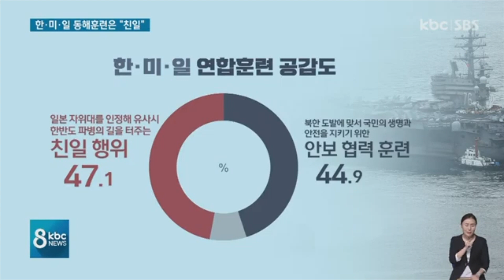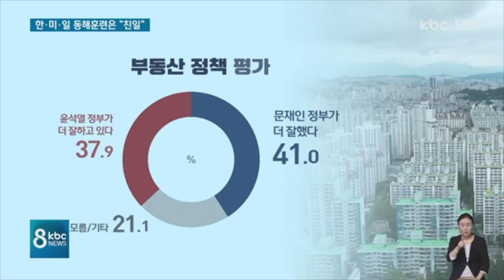[여론조사]'윤석열차' 경고 압도적 "부당" / KBC뉴스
일본 해상자위대가 참여한 한·미·일 3국의 동해연합훈련은 '안보 협력'보다는 '친일 행위'라는 데, 더 많이 공감하는 것으로 나타났습니다.

윤석열 대통령을 풍자한 만화 '윤석열차'에 대한 문화체육관광부의 경고 조치에 대해선 '부당하다'는 의견이 압도적이었습니다.
정의진 기자입니다.